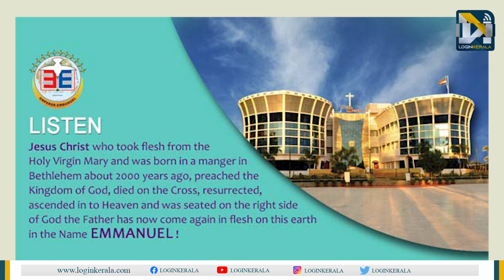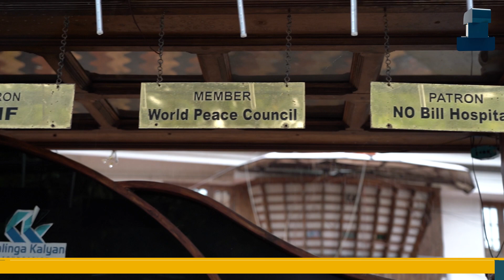ഒരു ലക്ഷം കൊടുത്ത് സ്വര്‍ഗത്തിലേക്ക് സീറ്റ് ബുക്ക് ചെയ്ത മലയളികള്‍..!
റസൂല്‍ സ്വന്തം കൈകൊണ്ടുണ്ടാക്കിയ വിളക്ക് എന്ന്  പറഞ്ഞ് ഒരു മണ്‍വിളക്ക് കോടികള്‍ക്ക് വില്‍ക്കാല്‍ നോക്കിയ മോണ്‍സനും, പ്രവാചകന്റെ മുടി വെച്ച് കോടികള്‍ സമ്പാദിച്ച കാന്തപുരവും തമ്മില്‍ ഫലത്തില്‍ എന്താണ് വ്യത്യാസം.